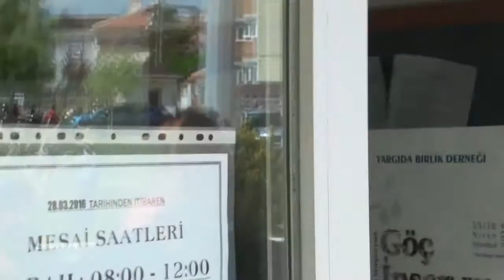UYUŞTURUCU TACİRLERİ YAKALANDI | İMARET.COM.TR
Uyuşturucu ticareti yaptığı tespit edilen şüpheli şahıslar bugün saat 14.00 sıralarında adliyeye çıkarıldı. Karaman emniyet müdürlüğü kaçakçılık ve organize suçlarla mücadele ekipleri yaptığı takipler sonucu 2 süpheli şahsı yakalayarak göz altına aldı.
Şüpheli şahıslardan 1’i bayan 2 kişi mahkemeye çıkarıldı.